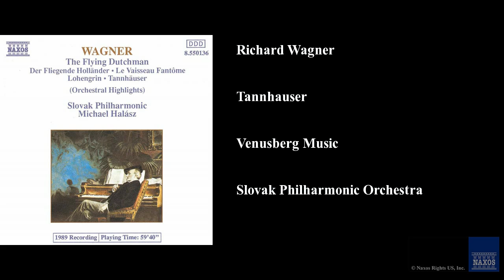Richard Wagner, Tannhauser, Venusberg Music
Richard Wagner
Slovak Philharmonic Orchestra, Michael Halasz, Slovak Philharmonic Orchestra
Tannhauser
Wagner, R.: Orchestral Highlights From Operas
8.550136